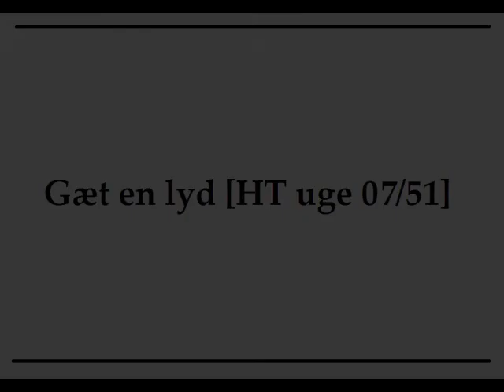Gæt en lyd #07-51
Lydsporet er skabt ud fra ét samplet objekt.

Program: Ableton Live 8